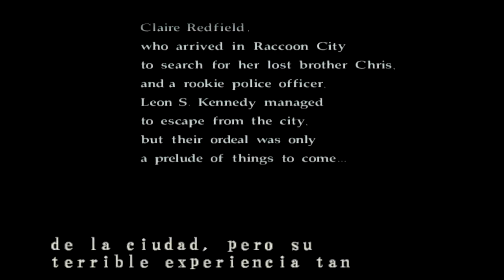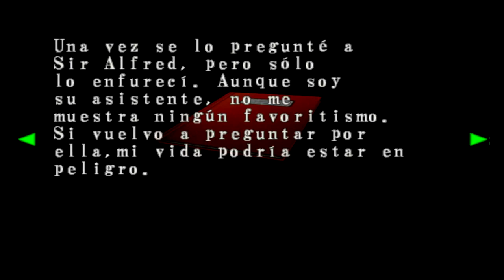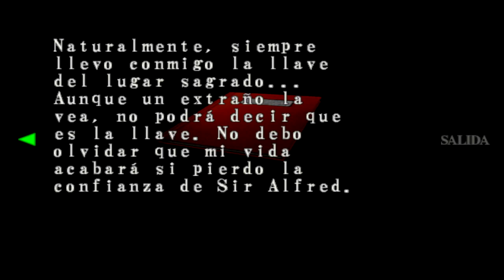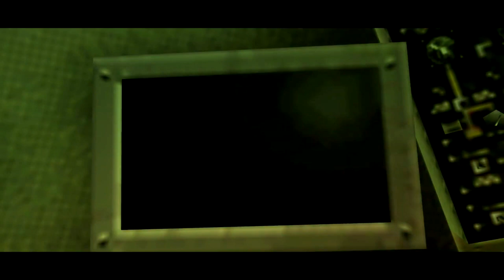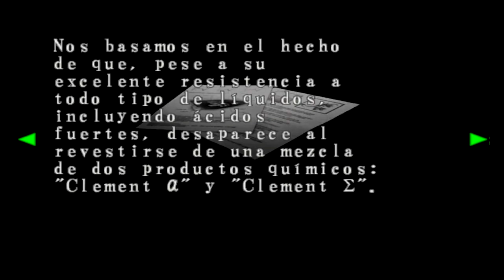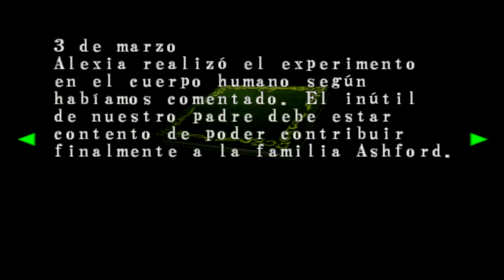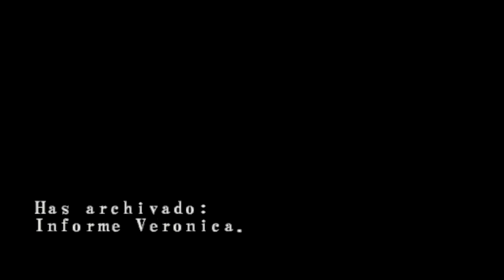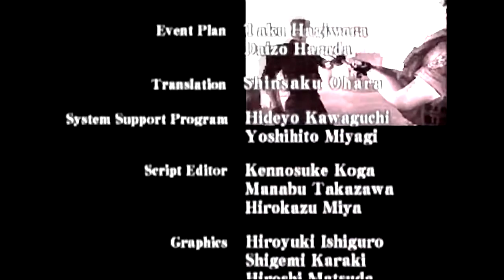Resident Evil Code Veronica Remake - Pelicula completa en Español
Resident Evil Code Veronica Remake, Characters, Remake Release Date,
Como Descargar para PC, Como Poner en Español Xbox One, Como Descargar en Android, Como Conseguir la Magnum